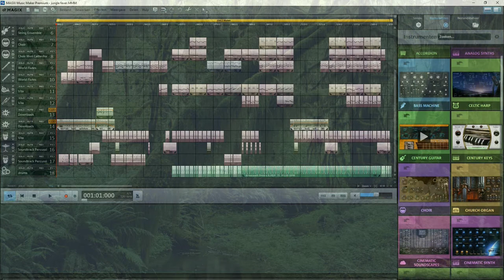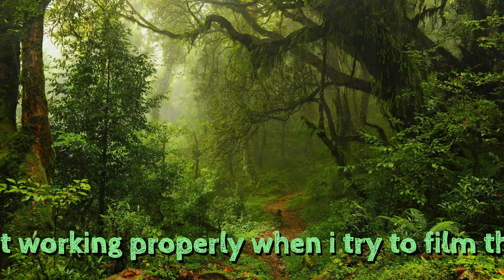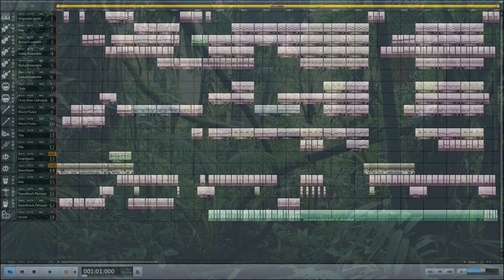Jungle Fever. (Magix music maker) Free instrumental music.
For this "Jungle Fever" project i used some new instruments from Magix Music Maker 2017. World flutes/ pan pipes and the new string ensemble.
Except for some drums it's all midi files and the Jungle sound is downloaded
I was not able to film my screen while the music was playing but i hope you still enjoy it.